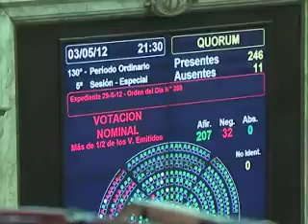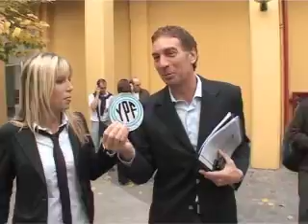CQC ARGENTINA (09-05-2012) SEMANA POLÍTICA